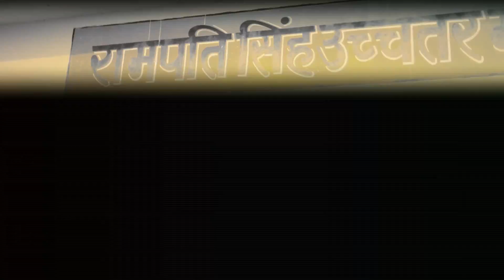Bharat Se Je Takarayee Jayee Apna Jaan Se _ भारत से जे टकराई जाई अपना जान से ॥ DESH BHAKTI SONG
Album-
Singer -  CHANDAN KUMAR CHETAN
Lable-
Sangeet - Mahipal Bhardwaj ( )
Writter-
Geetkaar -
Sanyojak - Rajesh Rathore
TRADE ENQUIRY - PRADEEP PYARA ( )